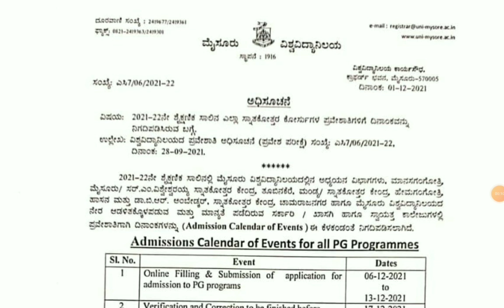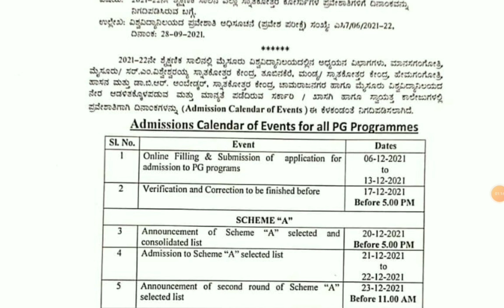MYSORE UNIVERSITY LATEST UPDATES|students solution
Upi id:hatersvtu@ybl

mysore university b.a. english syllabus,
101 mysore university,
mysore university 5 rupees coin value tamil,
mysore university 5th sem b.com syllabus